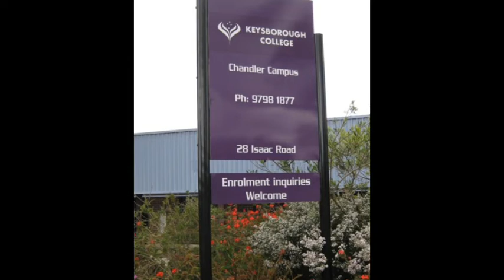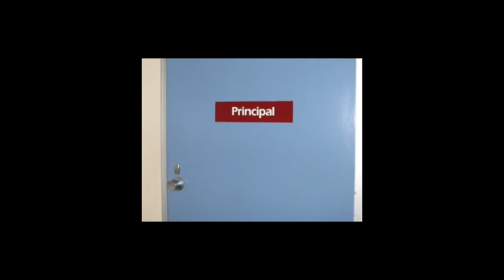Chandler High School 30 Years '84